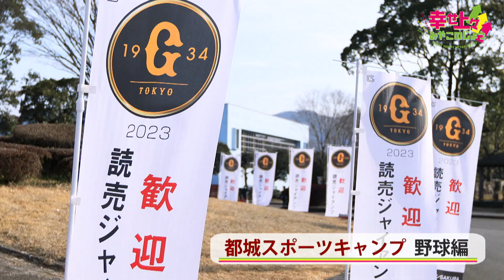「幸せ上々みやこのじょう」2023年2月15日放送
2023年度 第46回「49年ぶりに実現！高城運動公園の読売巨人軍ファームキャンプを紹介します！」

【番組内容】
～日本一の肉と焼酎、とっておきの自然と伝統～
豊かな緑と清らかな水。そこは、霧島山に見守られるように佇む、都城。
この土地だけが生み出す味と文化は、人々の知恵がずっと磨き続けているもの。
それは、いくつもの幸せが、響きあうまち。きっと、知るほど、好きになるまち。
そんな宮崎県都城市を紹介していきます。